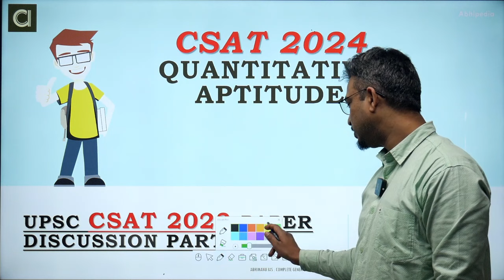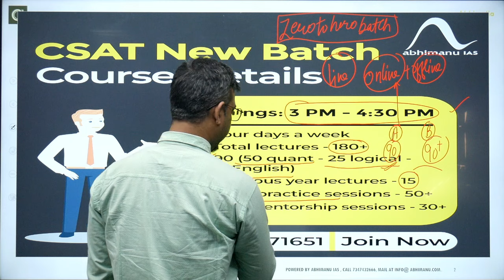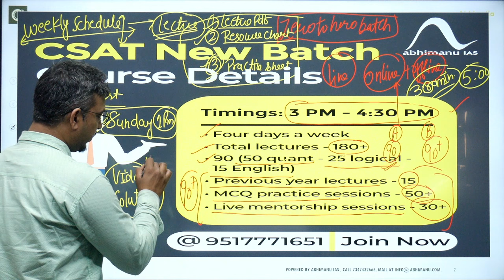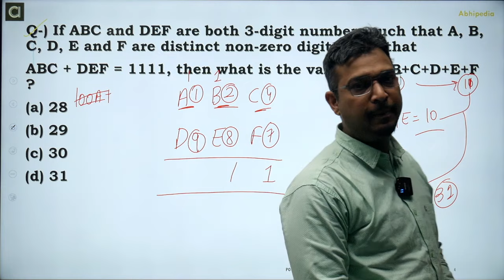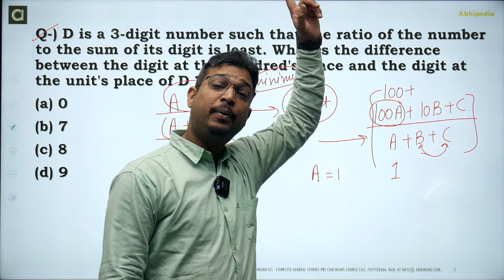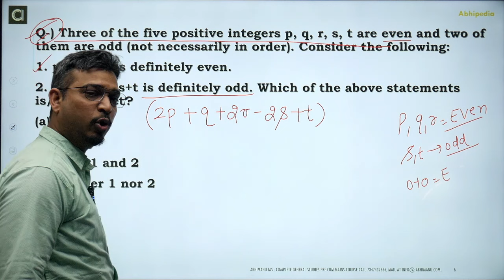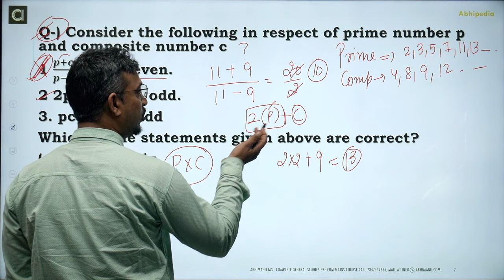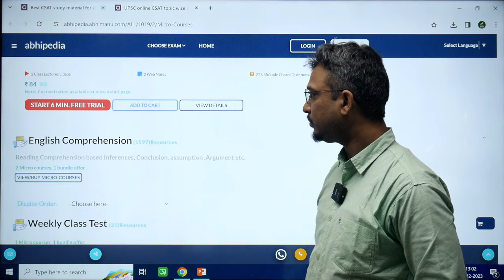UPSC CSAT Exam 2024 | Exam Discussion with Detailed Solution CSAT 2023 | Part 2 I abhimanu IAS